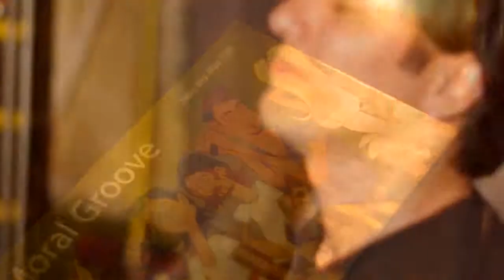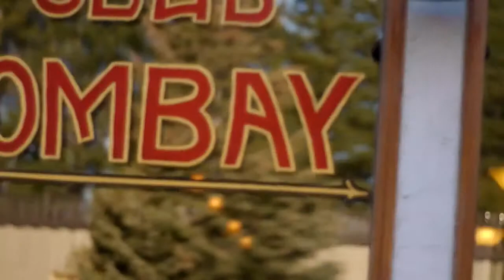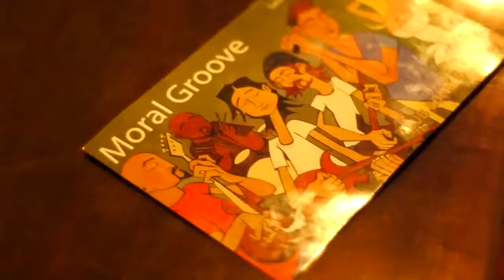Moral Groove - Purple & Aqua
This is the new video for Moral Groove's "Purple & Aqua". This video was shot entirely in Big Bear Lake, California. Check for shows, updates & music..!!!
JimiE and The Moral Groove
Vocals: JimiE
Background Vocals: Orlina Wusstig
Guitars: Jesse Godoy
Bass: Gabe Rosales
Drums: Jon Knox

Location: Club Bombay - Big Bear Lake, CA
Sound Engineer: Moral Groove
Video Production & Editing:  DRMFILMz